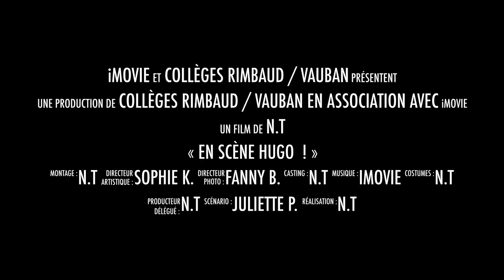« En scène Hugo ! »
Cette vidéo traite de « En scène Hugo ! »